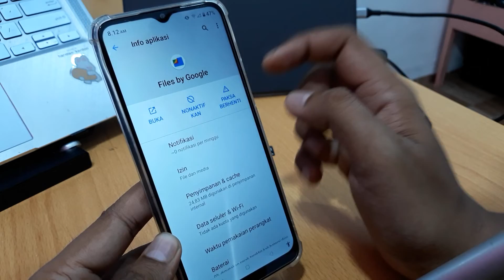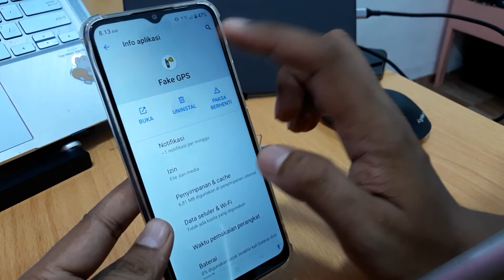Cara Menghapus Aplikasi di Hp realme C33